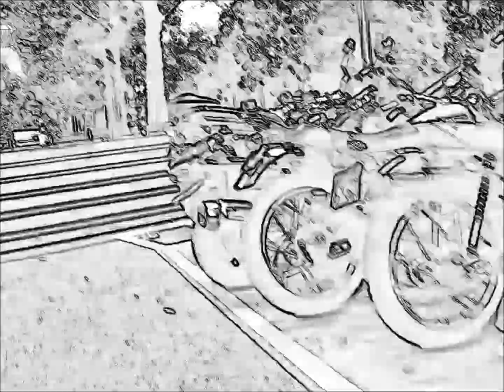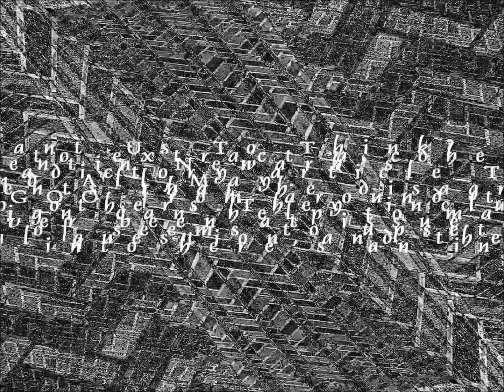[IIDX GOLD] KAMAITACHI / DJ TECHNORCH fw. GUHROOVY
Kamaitachi (鎌鼬) is a wind demon associated with Japanese folklore. One of two songs (the other being VANESSA) in beatmania IIDX 14 GOLD CS that feature a special chart only available in Dan Mode, used as the final song of the Single Play Kaiden (皆伝) course. This chart is the third Single chart in beatmania IIDX to contain 2000 notes. This chart was later revived as a Black ANOTHER chart in beatmania IIDX 16 EMPRESS + PREMIUM BEST. This chart was later added to the arcades as a LEGGENDARIA chart, appearing as the final song of beatmania IIDX 24 SINOBUZ's CLASSIC 皆伝 course (which is identical to beatmania IIDX 14 GOLD CS's Single Play Kaiden course). Also appears in jubeat Qubell and SDVX EXCEED GEAR. Amazing track!